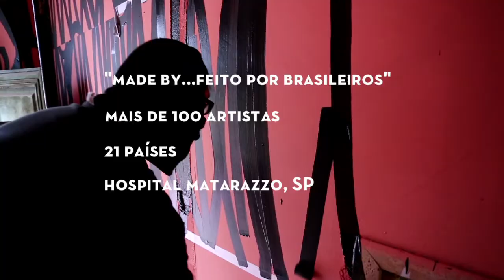Caligrapixo | Cidade Matarazzo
A caligrafia do artista no corredor, nas paredes, no teto e no chão do antigo Hospital interage com o trabalho da tribo Warli.